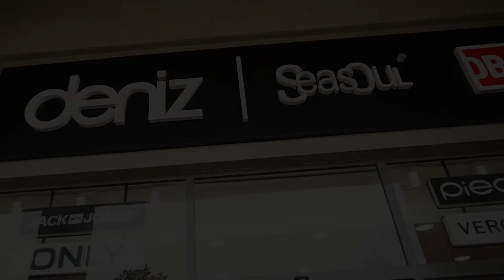Fitgoo Dijital - Baltalı Grup Deniz Tekstil Toplu Tanıtım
Deniz Tekstil için hazırladığımız toplu tanıtım video çalışması